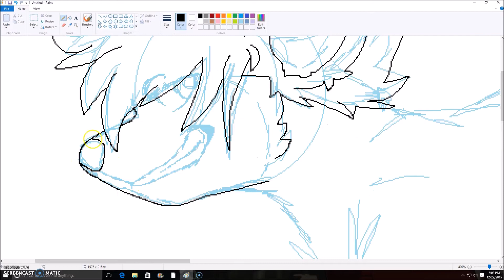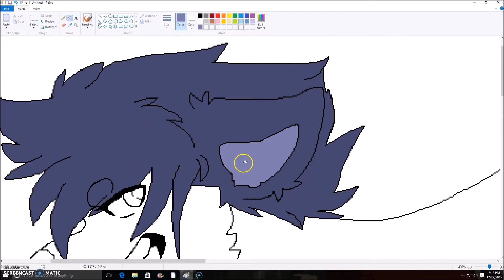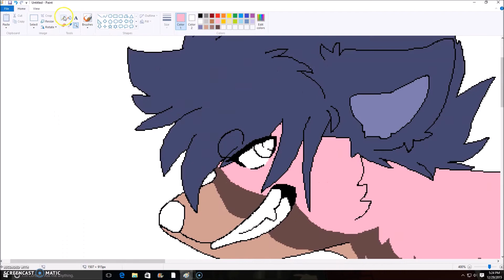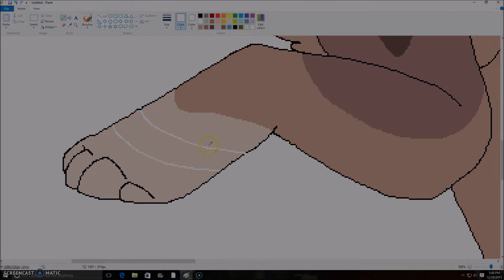Fursona Speedpaint ~ fresh start!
i need a fresh start
this page is so cluttered
so let's mark this video as my fresh start!

and to do that, i created a new fursona!
meet Kou (Koujaku based off of DRAMAtical Murder)